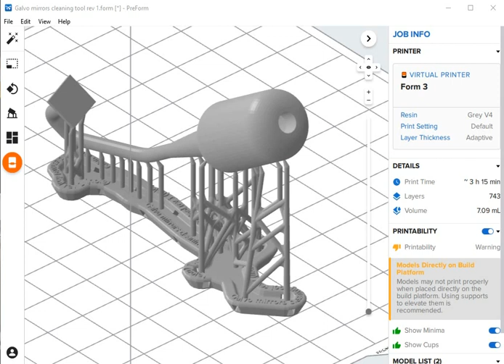Adaptive Layer Beta Settings for Form 3&3B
ใน Preform รุ่น 3.7.1 ได้เพิ่มความสามารถในเรื่องการปรับความสูงเลเยอร์อัตโนมัติ โดยโปรแกรมจะคำนวณจากรูปร่างของโมเดล ทั้งนี้ฟีเจอร์นี้ยังเป็นเบต้าอยู่ ก็ต้องคอยดูว่าจะปรับเป็นฟีเจอร์มาตรฐานเมื่อไหร่